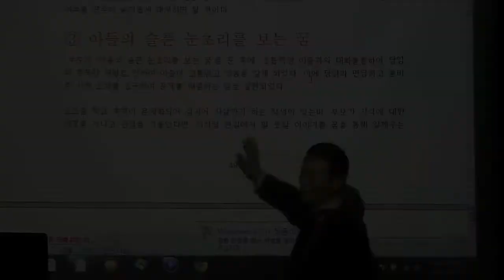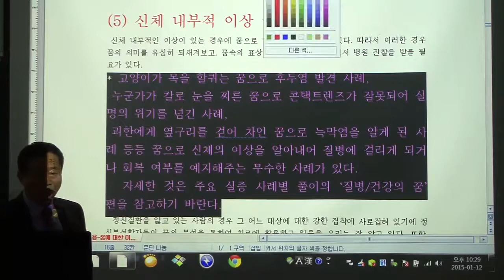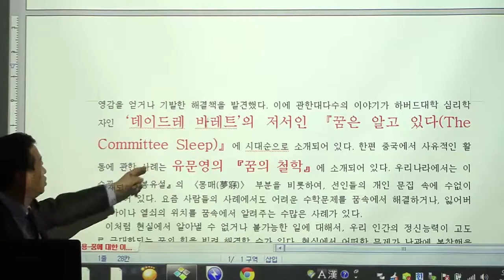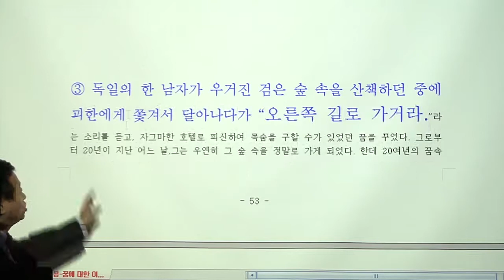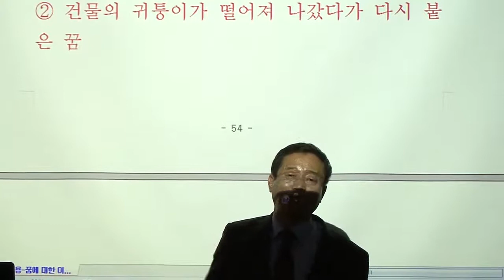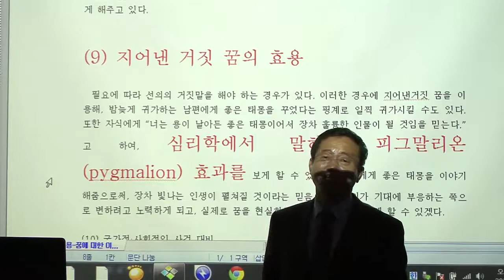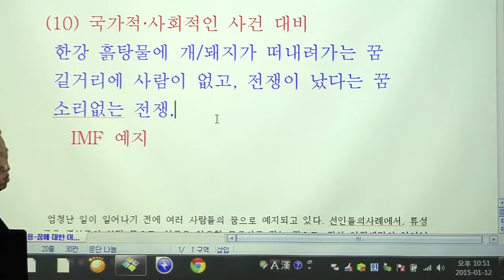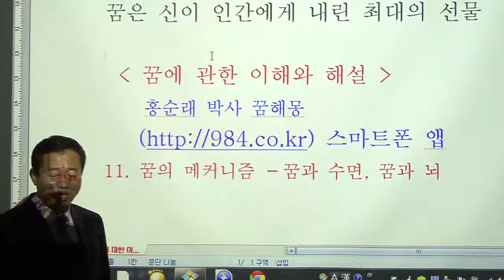홍순래선생님 - 꿈 - 20강 - 꿈의 활용에 대하여 2